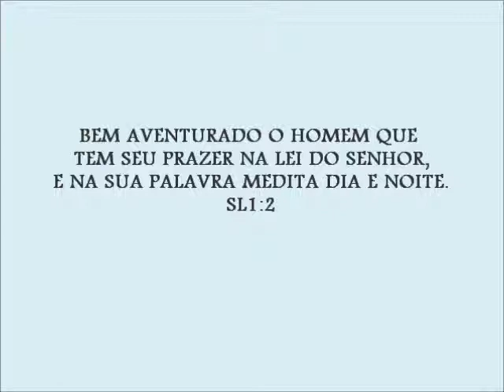PALAVRA FALADA - LEITURA DE JOÃO CAP 11 E 12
PROJETO DA REVISTA PITADA DE SAL
LEITURA E BREVES APONTAMENTOS POR DENISE GASPAR